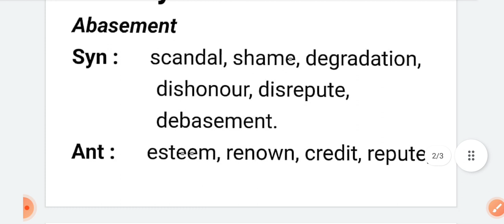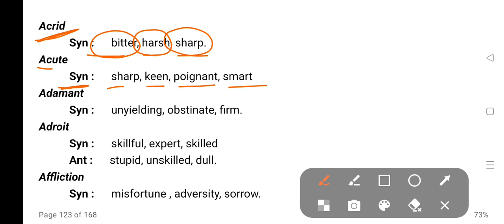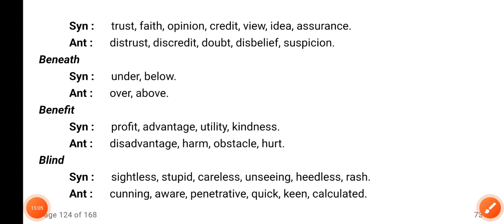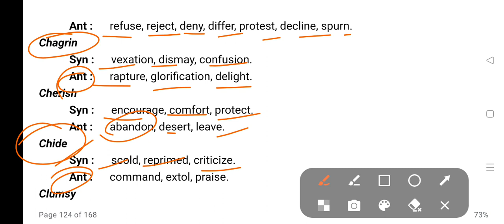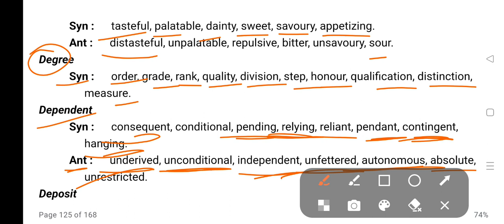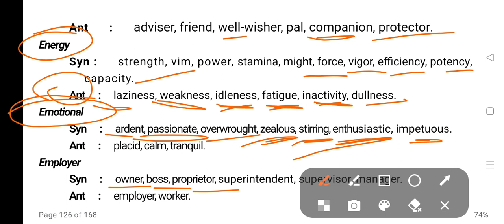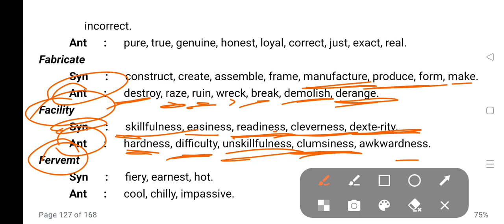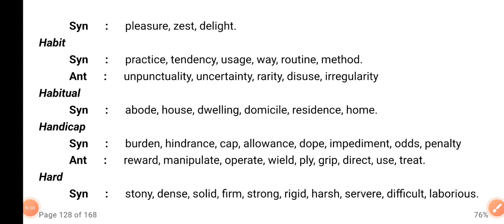synonyms and antonyms || The Basic Concepts of English Grammar || @jsscpariksha sujit sir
synonyms and antonyms The Basic Concepts of English Grammar @jsscpariksha

m/DgMhw6dpnWu8RMWFMa4rby

16.telegram link- Jssc परीक्षा
Jssc exam special video

=PLBa0ZG9T5hFfzrB-DPZo01u3rn5KTDO0T